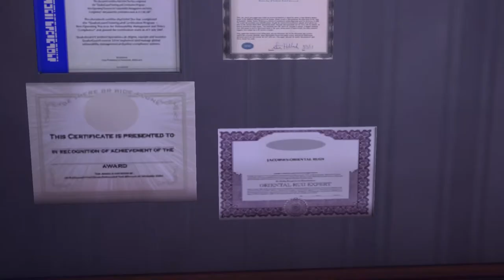XCOM Enemy Unknown [#14] - Francja prosi o pomoc